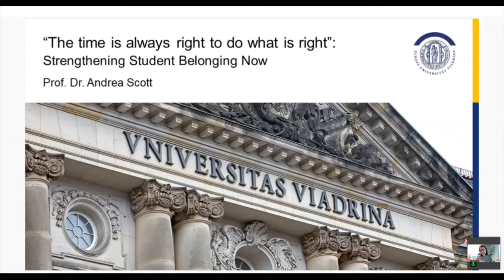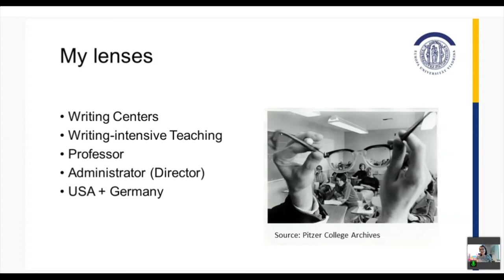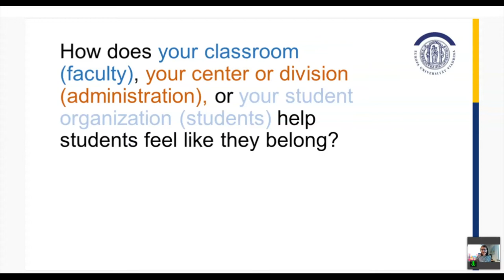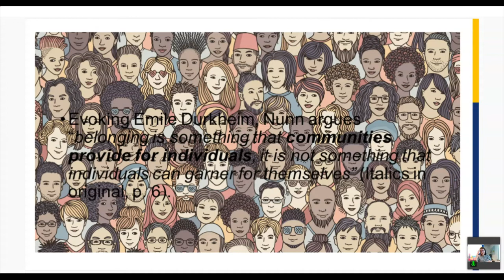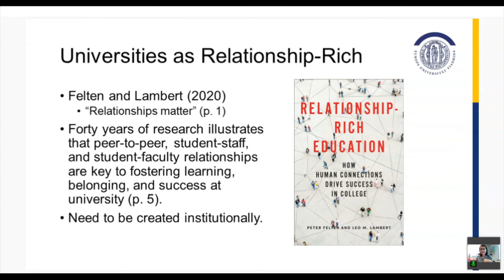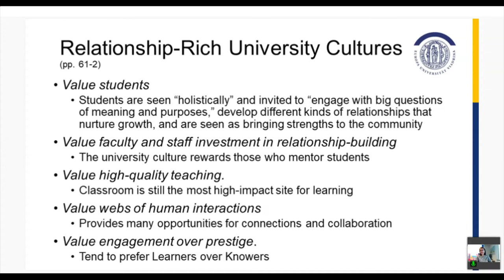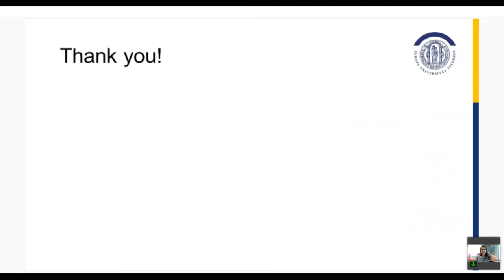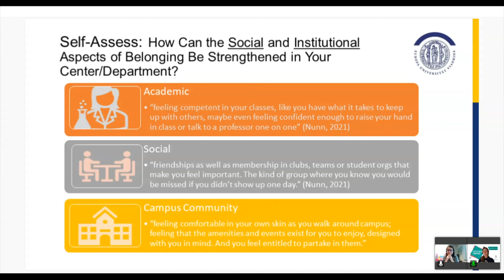Scott - Strengthening Campus Belonging: How to Put Theory into Practice EN - Let's Talk:Campus 2022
Research from the scholarship of teaching and learning—and the sociology of education—emphasizes the need to cultivate belonging on university campuses, particularly for first-generation and other minoritized students (Kezar & Maxey, 2014, p. 31; Nunn, 2019). The reasons for this are many. Relationship-rich educations correlate positively with student success (Astin, 1977; Mayhew et al., 2016; Strayhorn, 2012; Tinto, 1987). Students thrive when there are many opportunities to connect meaningfully with faculty, staff, and peers within a culture of high expectations and high support (Felten & Lambert, 2020). There is now a consensus in the literature that it’s not enough to simply encourage students to take responsibility for their own educations; institutions play an active role in shaping salient forms of belonging (Bensimon, 2007; Brown McNair et al., 2020; Nunn, 2021). And the greatest challenges of times—from structural inequality to political violence, climate change to mass migration—require the perspectives of students from diverse disciplines and positionalities. What role should universities play in fostering inclusivity on campuses of the future? And given the resource-intensive nature of this work, how can universities cultivate forms of belonging in sustainable ways? This presentation draws on the concept of “small teaching”—a model of professional development that favors small changes over big overhauls (Darby & Lang, 2019; Lang, 2021)—to theorize an approach to building capacity for campus belonging. Throughout the presentation, I will seed reflective questions with the goal of leaving you with an audit tool for long-term planning and at least one actionable change you can make now in your role as a student, teacher, or administrator committed to inclusive leadership on your campus. As Martin Luther King, Jr. once said to an audience of students and community members at Oberlin College on October 22, 1964: “The time is always right to do what is right.”

Bitte beachten Sie, dass die Untertitel automatisiert erstellt wurden. Wir bitten für etwaige Ungenauigkeiten um Entschuldigung.